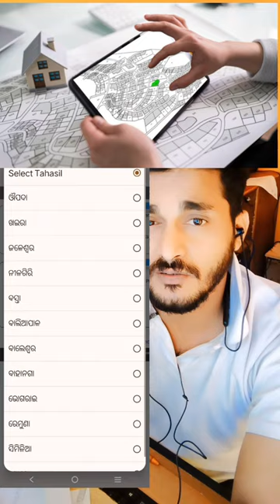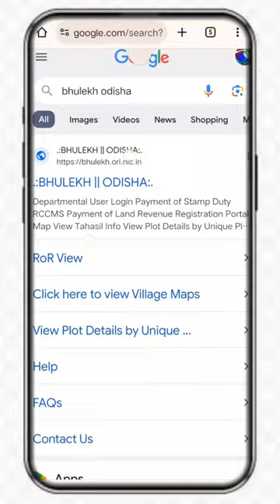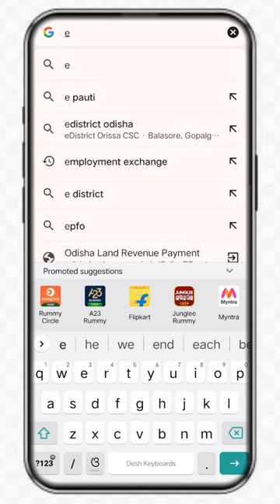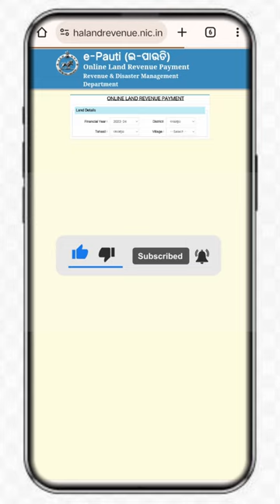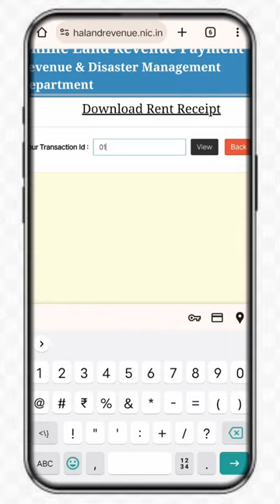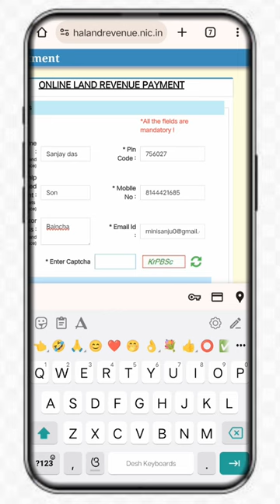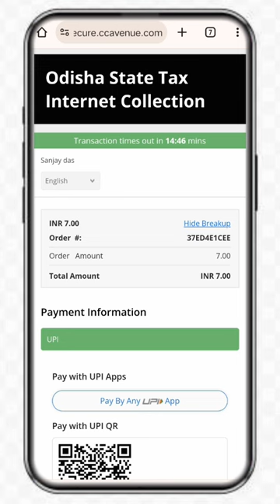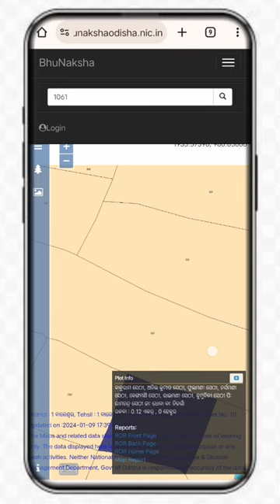How to Find Lost land record in odisha , e pauti odisha , bhu naksha odisha full process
ଏହି video  ମାଧ୍ୟମ ରେ ଓଡିଶା  ରେ ଜମି ପଟା ବାହାର  କରିବା  , ପାଉତି /ଖଜଣା ପୈଠ କରିବା ଏବଂ ନକ୍ସା ବାହାର କରିବା ଶିଖିବାକୁ ପାଇବେ